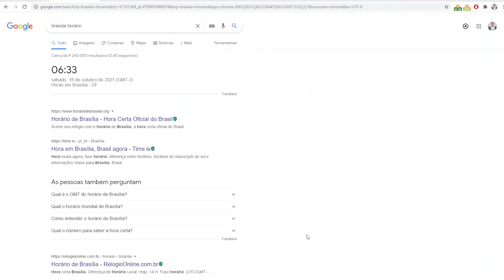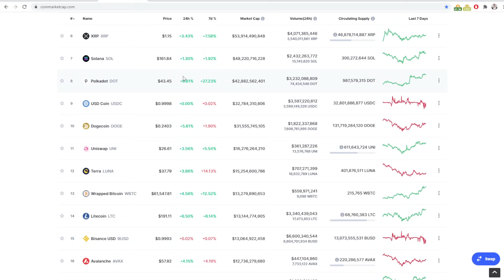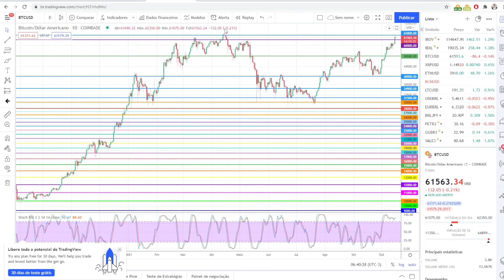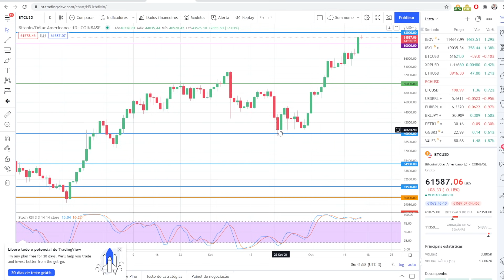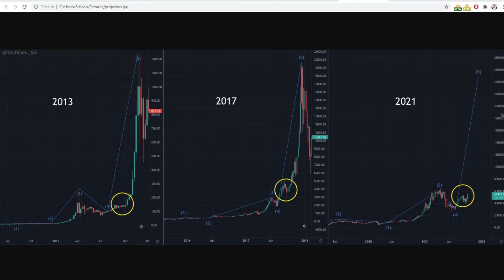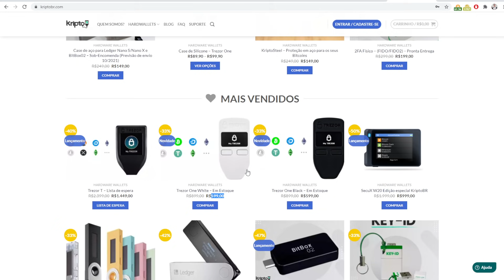Bitcoin a Tendência é de Alta Nunca foi Baixa, Tem Ajustes 60/70% e depois sobe + 1000%, mas CALMA!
Calma eu sei que está eufórico com essa alta do bitcoin, EFT como eu falei pode sair segunda feira, mas vamos olhar tudo que está acontecendo pq apesar de tudo indicar alta, pode ser ainda tenha correção, não saia ETF segunda, então calma.
KriptoBR - Revenda Oficial América Latina
APOIADORES:
Compre Bitcoin na BitcoinTrade